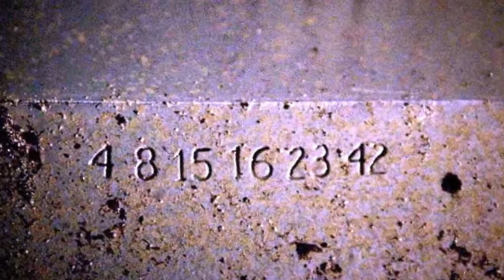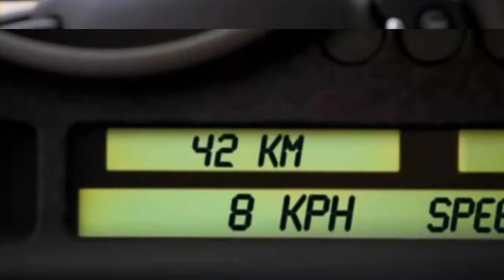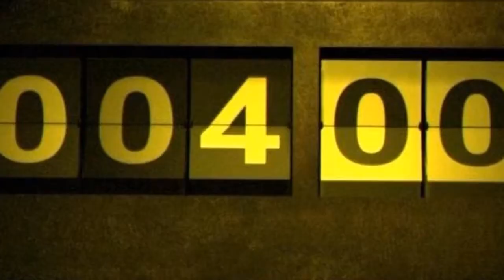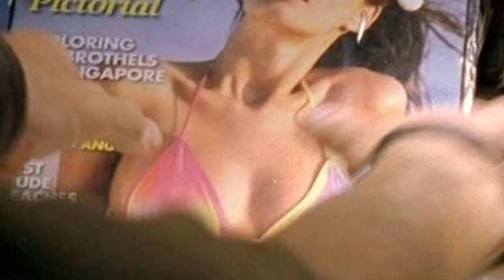Video Completo:
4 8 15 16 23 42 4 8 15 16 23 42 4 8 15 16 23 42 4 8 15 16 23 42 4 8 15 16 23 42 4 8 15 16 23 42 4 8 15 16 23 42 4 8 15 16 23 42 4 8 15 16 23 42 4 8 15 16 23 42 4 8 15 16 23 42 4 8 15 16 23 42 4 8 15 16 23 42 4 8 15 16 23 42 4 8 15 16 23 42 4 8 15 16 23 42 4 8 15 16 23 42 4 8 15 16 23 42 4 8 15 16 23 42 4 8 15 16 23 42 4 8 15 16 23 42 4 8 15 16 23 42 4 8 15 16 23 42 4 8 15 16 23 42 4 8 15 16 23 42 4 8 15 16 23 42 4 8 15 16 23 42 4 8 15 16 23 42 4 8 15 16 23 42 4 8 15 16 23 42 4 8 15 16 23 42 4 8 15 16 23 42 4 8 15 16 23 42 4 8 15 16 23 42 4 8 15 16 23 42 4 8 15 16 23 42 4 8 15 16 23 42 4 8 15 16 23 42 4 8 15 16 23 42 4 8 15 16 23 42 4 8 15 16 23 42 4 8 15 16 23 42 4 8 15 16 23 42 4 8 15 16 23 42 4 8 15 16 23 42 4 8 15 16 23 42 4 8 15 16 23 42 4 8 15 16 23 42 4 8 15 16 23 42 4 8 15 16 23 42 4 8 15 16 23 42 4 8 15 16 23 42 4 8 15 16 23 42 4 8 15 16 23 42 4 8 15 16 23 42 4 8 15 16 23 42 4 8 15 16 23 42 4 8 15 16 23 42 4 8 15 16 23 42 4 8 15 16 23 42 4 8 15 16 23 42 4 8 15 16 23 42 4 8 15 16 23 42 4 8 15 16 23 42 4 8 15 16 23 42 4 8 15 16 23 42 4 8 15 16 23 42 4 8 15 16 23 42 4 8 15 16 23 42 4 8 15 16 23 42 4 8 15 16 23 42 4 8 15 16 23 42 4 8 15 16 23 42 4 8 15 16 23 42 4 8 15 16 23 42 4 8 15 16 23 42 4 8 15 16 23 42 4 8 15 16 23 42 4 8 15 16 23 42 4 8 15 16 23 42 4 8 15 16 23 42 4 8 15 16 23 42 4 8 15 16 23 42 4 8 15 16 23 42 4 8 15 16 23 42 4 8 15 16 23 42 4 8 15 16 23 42 .